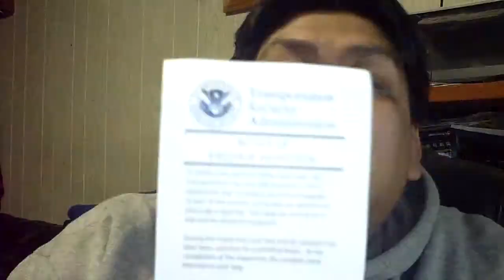Jan.31/10 VLOG - Mobile Beat 2010 and more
Jan.31/10 VLOG - Mobile Beat 2010 and more - direct upload no editing